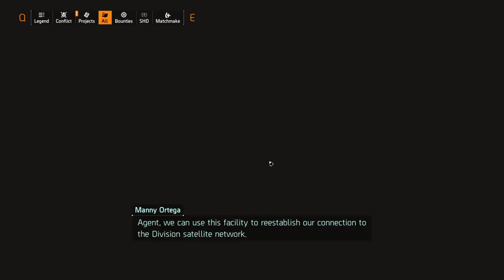Tom Clancy's The Division 2 [11] Space Administration HQ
This game sure is pretty.